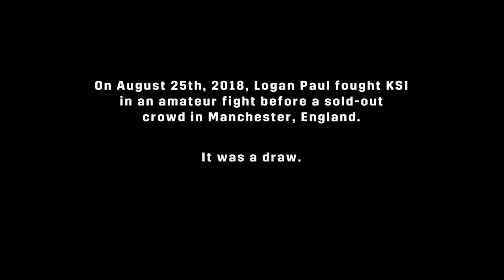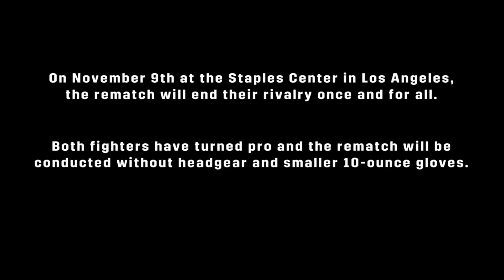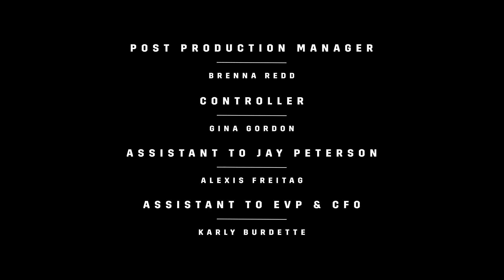40 DAYS: KSI vs. Logan Paul 2 | Episode 3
In the lead up to the highly-anticipated rematch between KSI & Logan Paul, DAZN provides a behind-the-scenes, raw and authentic look at the two internet stars ahead of their professional boxing debuts on November 9, 2019.